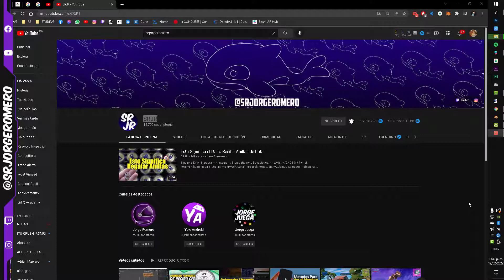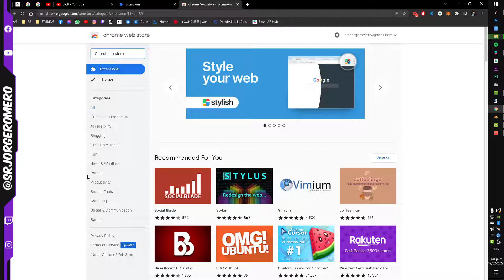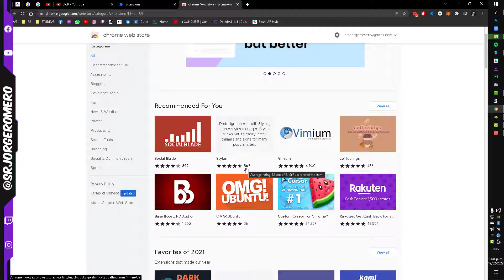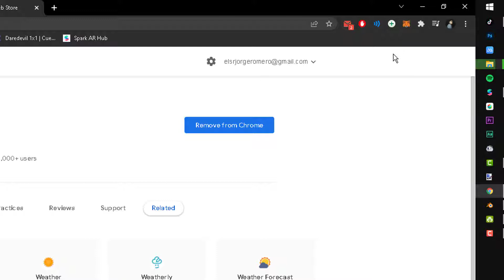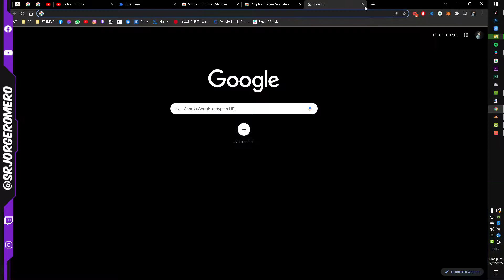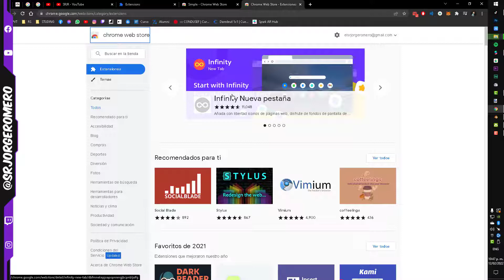Como Instalar Extensiones de Chrome en PC